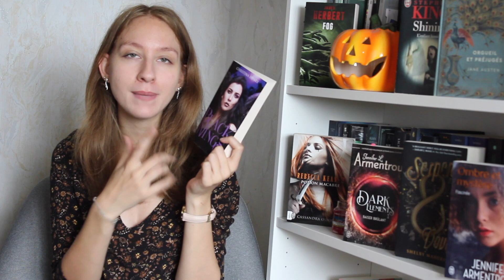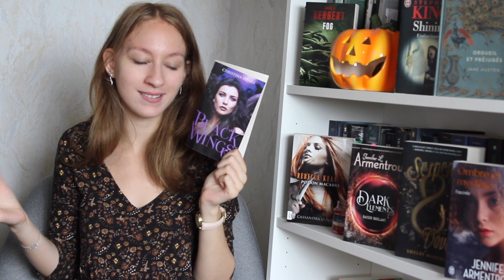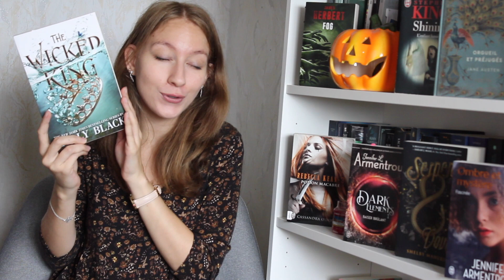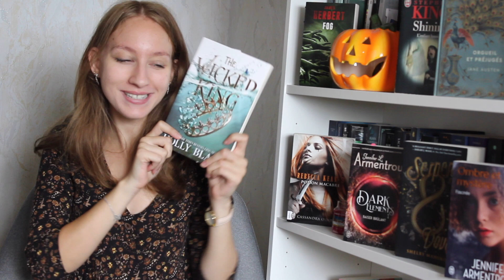Pile à lire pour le Pumpkin Autumn Challenge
Hello, on se retrouve aujourd'hui pour ma pal du Pumpkin Autumn challenge en espérant que la vidéo vous plaira :D

Vidéo de guimauve :

Livres cités:

Fog de James Herbert

Shining de Stephen King

Rebecca Kean T3 de Cassandra O'Donnell

Baiser Brulant T1 de Jennifer L Armentrout

Serpent&Dove de Shelby Mahurin

Ormbre et mystère T3 de jennifer l armentrout

Que la nuit soit douce de Laetitia Danae:

La bibliothèque des coeurs cabossées de Katarina Bivald

Black Wings de Christina henry

The wicked king de Holly Black

Sorcières de Mona Chollet